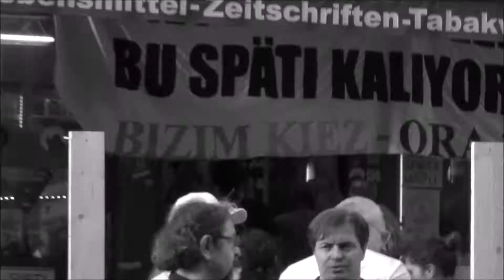Protestkundgebung Ora35 - 04. Juli 2019 - Urban67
Nachbarschaft organisiert Protest und Widerstand

Der Oranienspäti in der Oranienstraße 35 hat einen Räumungsbescheid erhalten. Der Gerichtsvollzieher kündigt der Betreiberfamilie Tunc die Vollstreckung der Zwangsräumung „in ca. 4 Wochen“ an.

Solidarische Gewerbetreibende aus der Straße, Anwohner*innen, Kund*innen und ein breites Unterstützungsnetzwerk aus Initiativen protestieren gegen die geplante Räumung vor dem beliebten Spätkauf.